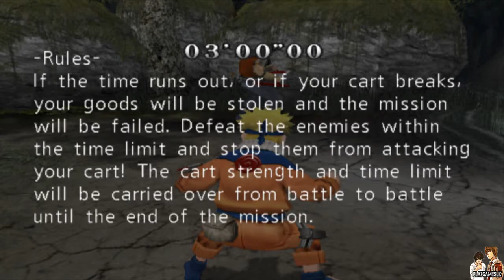Naruto Uzumaki Chronicles: Walkthrough Part 17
Hola, hoy os traigo la parte 17 de Naruto Uzumaki Chronicles
Naruto Uzumaki Chronicles Story Mode Part 17